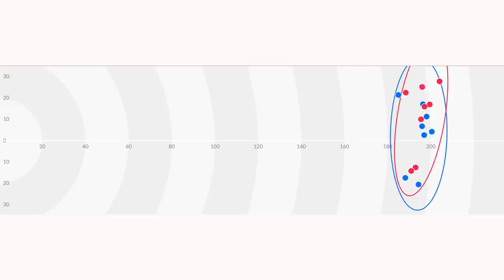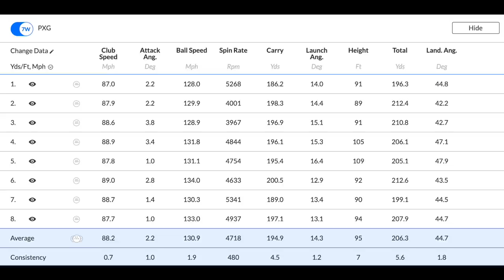Make GOLF easier with these clubs!